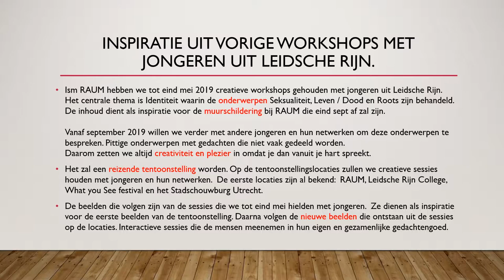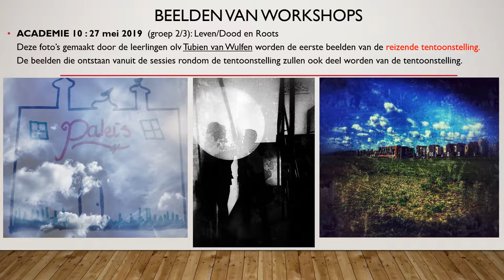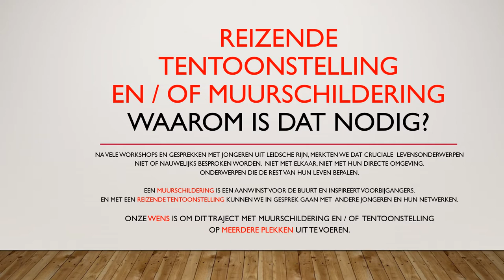Project Identiteit: Muurschildering en Tentoonstelling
Ism RAUM hebben we tot eind mei 2019 creatieve workshops gehouden met jongeren uit Leidsche Rijn. Het centrale thema is Identiteit waarin de onderwerpen Seksualiteit, Leven / Dood en Roots zijn behandeld. De inhoud dient als inspiratie voor de muurschildering bij RAUM die eind sept af zal zijn.

Vanaf september 2019 willen we verder met andere jongeren en hun netwerken om deze onderwerpen te bespreken. Pittige onderwerpen met gedachten die niet vaak gedeeld worden. Daarom zetten we altijd creativiteit en plezier in omdat je dan vanuit je hart spreekt.

Het zal een reizende tentoonstelling worden. Op de tentoonstellingslocaties zullen we creatieve sessies houden met jongeren en hun netwerken.  De eerste locaties zijn al bekend:  RAUM, Leidsche Rijn College,  What you See festival en het Stadschouwburg Utrecht.

De beelden in de clip  zijn van de sessies die we tot eind mei hielden met jongeren.  Ze dienen als inspiratie voor de eerste beelden van de tentoonstelling. Daarna volgen de nieuwe beelden die ontstaan uit de sessies op de locaties. Interactieve sessies die de mensen meenemen in hun eigen en gezamenlijke gedachtegoed.